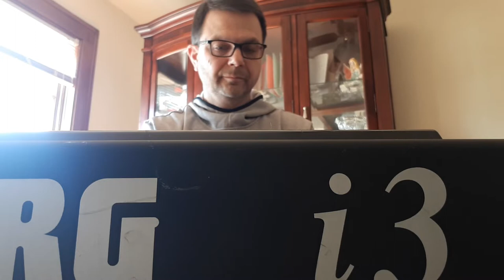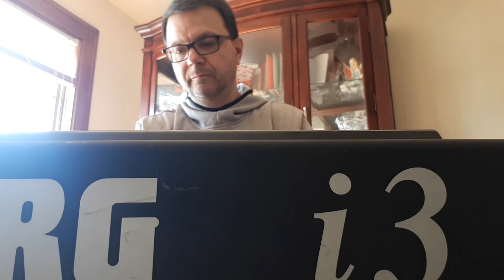MARTIN KLING ORIGINAL- It's Always Been Forever You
Original Song inspired by the Love of my Life!
...fully arranged with my korgi3 from the 90s. It's a little outdated, but I'm grateful for it. It has produced a lot of great music for me over the years, along with my korgm1. Even though I'm a yamaha fan, the M1 had the best piano sound ever. Sadly, the M1 is no longer with me. I have been without that piano sound for decades. I'd love a new korgkeyboard.

Would love to represent korg keyboards. My korgi3 has seen better days. Pease send me a new korgkronos. I would be forever grateful 🙏